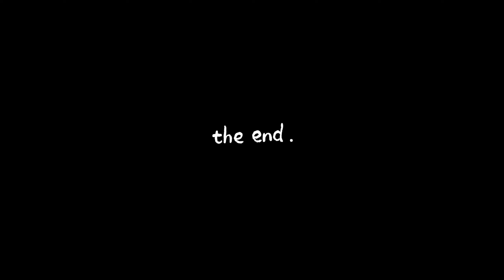Lingdam (Dobin) Village Helicopter test lending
Once again Helicopter made its second landing at Lingdam (Gyadu) village following the first land in the years back ( 40 years back approximately). This is great news for the people residing in the Gyadu village.😊